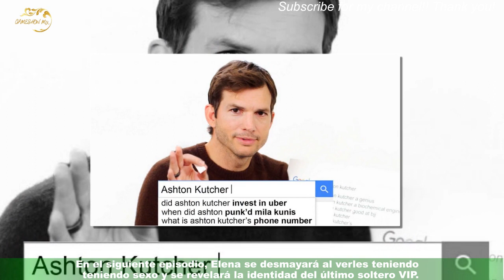La isla de las tentaciones 6: Elena desmayándose y a domicilio en el adelanto de la quinta gala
La cuarta gala de La isla de las tentaciones terminó con Elena destrozada tras ver las imágenes de David besando a María.En el siguiente episodio, Elena se desmayará al verles teniendo sexo y se revelará la identidad del último soltero VIP. Si solo viendo cómo se besaban David y María en la habitación, Elena ya se quería marchar y se apartó en un rincón para llorar desconsolada en cuclillas,